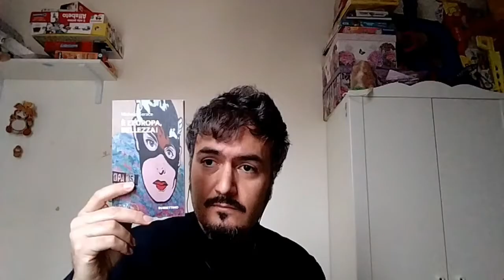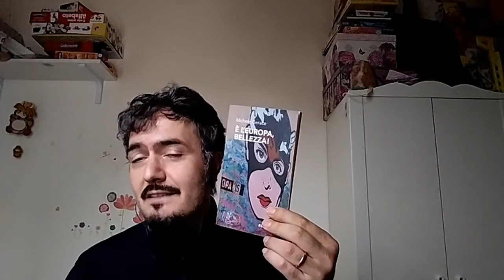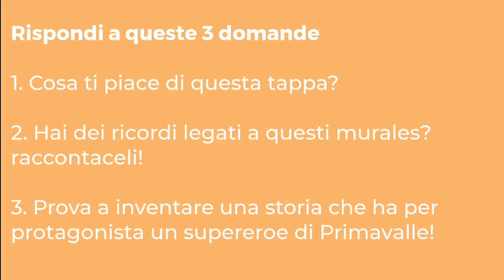Tappa 6 Murales via Borromeo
Video realizzato per il laboratorio di storytelling "Story Lab Primavalle" condotto da Melting Pro nell'ambito del progetto P.arch - Playground per architetti di comunità.
Si ringrazia Maurizio Mequio per la gentile e preziosa collaborazione.
P.arch è un progetto selezionato da Con i Bambini nell’ambito del Fondo per il contrasto della povertà educativa minorile”.